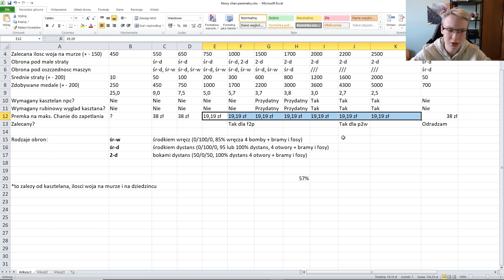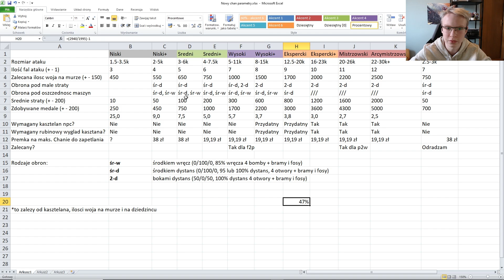Poradnik Chana: Atakuj, Broń i Zdobywaj Nagrody! - Goodgame Empire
☕ Same video, but in English: to be published...

Tematy poruszone w filmie:
0:00 Wstęp
0:44 Wpływ poziomu trudności na Chana
3:25 Podstawy, na czym polega event Chana
7:02 Jak atakować obóz Chana
12:30 Strategie obrony przed Chanem
25:50 Premie sojuszu
27:07 Zapętlanie Chana
31:24 TABELKA - porównanie poz. trudności
37:23 Sklep: co kupować za medale Chana
40:50 Zakończenie